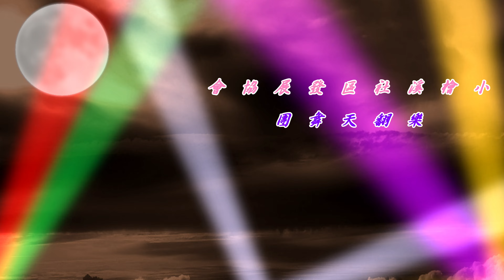小檜溪社區發展協會~樂翻天舞團4K